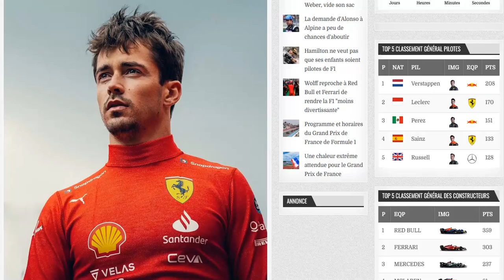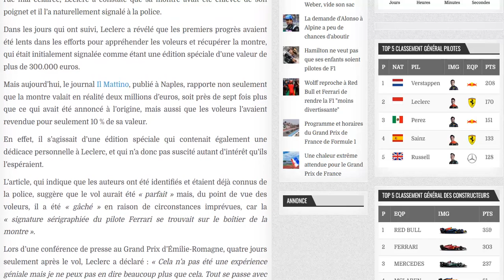La police Italienne a retrouvé les voleurs qui ont dérobé la montre de Leclerc en début de saison